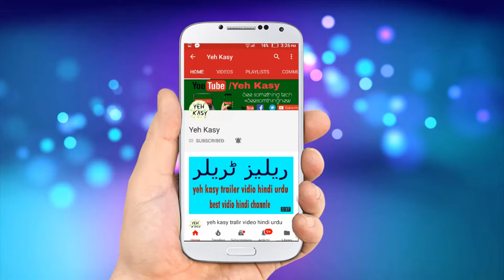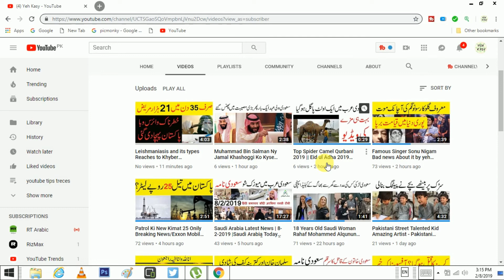Prince Turki Bin Talal Love For His Country - Saudi Arabia Latest Today | الأمير تركي بن طلال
1  How to Check Vehicle Registration Details in Pakistan ll panjab ll carll bikel  clike hire
 2  Cash Limit to Carry with You At Saudi Airports - Urdu/Hindi by yeh kasy clike hire
5  How To Check Qatar Iqama And pasport expiry date and Driving License Online Expiry Date Status urdu  clike hire
6  How to Check Naqal Kafala OR Tanazul online of saudi arabia urdu hindi  clike hire
7  How to Get Saudi Kafeel SPONSOR ID Number Online Without Absher yeh kasy urdu hindi clik hire
8  how to check final exit with sponsor id urdullfinal exit visa printllfinal exit visa check ksa hindi  clik hire
9  HOW TO CHECK YOUR IQAMA FEE PAID OR NOllhow to check iqama expiry datell check trafic fine hindi clike hire
10 how to change stc wifi password in urdu hindillhow to change wifi password hindi clike hire
11  How To Know WiFi Password In Real Way? wifi ka password kasy dikhty hy?how to heck wifi password cliek hire